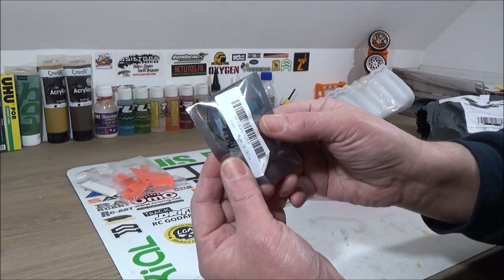DIY FPV Quadcopter ALFA SQX135 & Electro - RCTutos Airlines - RCTutos #280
Dans ce nouveau RCTutos #280, nous déballons le materiel pour un drone FPV 135mm le ALFA SQX135.

Bon visionnage !